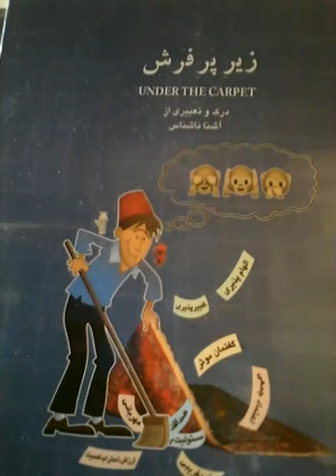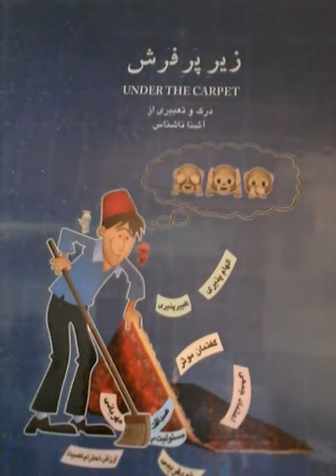زیر پر فرش, آیا دروغ میگوییم و آن را می پذیریم, قسمت ۲ از ۵